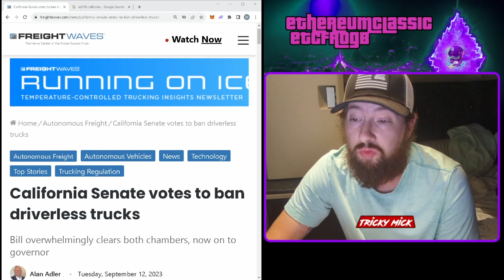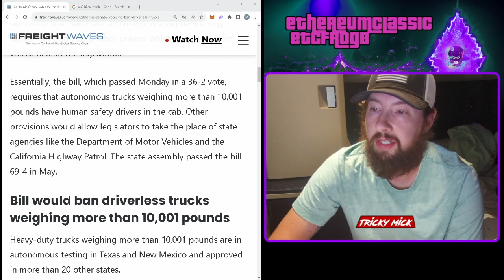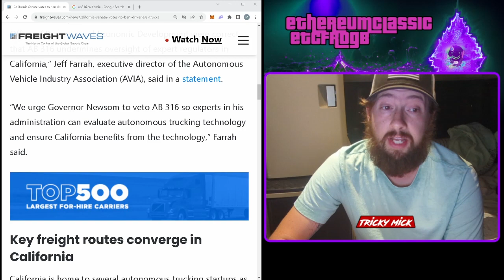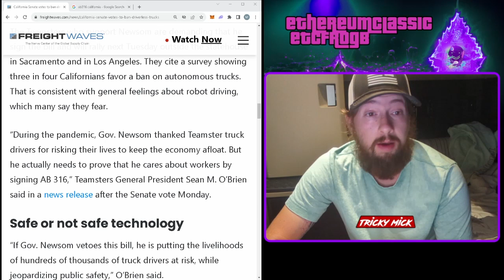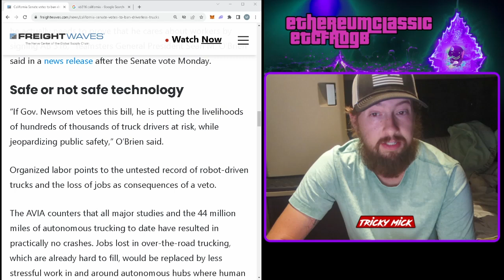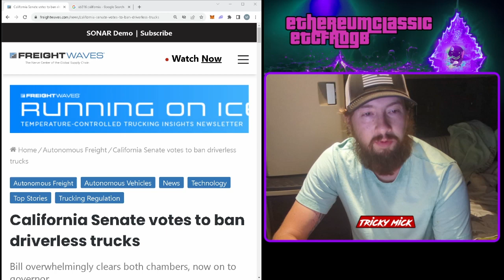California bipartisan voted to ban self driving semi trucks!😱 Do you trust autonomous vehicles?😱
In a huge leap forward for safety and job security, California votes yes on AB316!